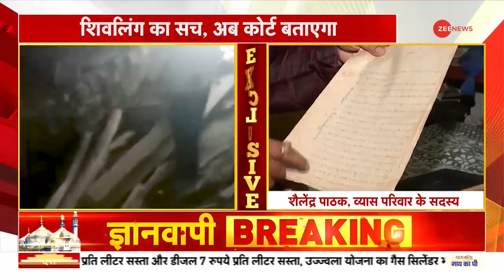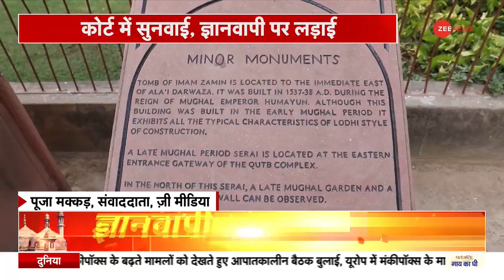Gyanvapi Masjid Updates: ज्ञानवापी केस पर कल से जिला कोर्ट में सुनवाई | EXCLUSIVE Video | Owaisi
सुप्रीम कोर्ट ने ज्ञानवापी मामले में मुस्लिम पक्ष का केस वाराणसी जिला अदालत को ट्रांसफर कर दिया है. अंतरिम आदेश 8 हफ्ते तक लागू रहेगा.

The Supreme Court has transferred the case of the Muslim side in the Gyanvapi case to the Varanasi District Court. The interim order will remain in force for 8 weeks.